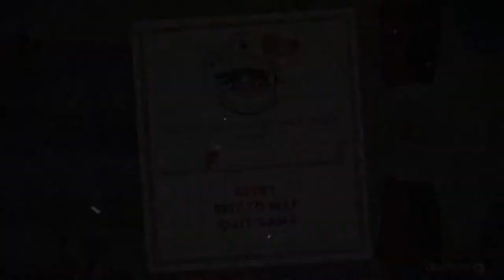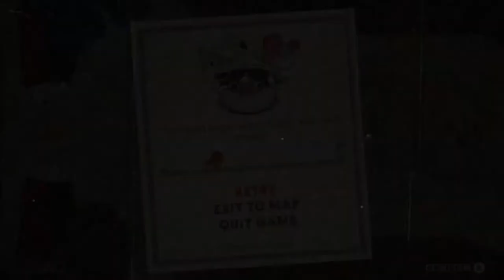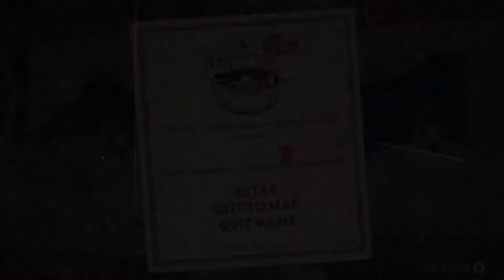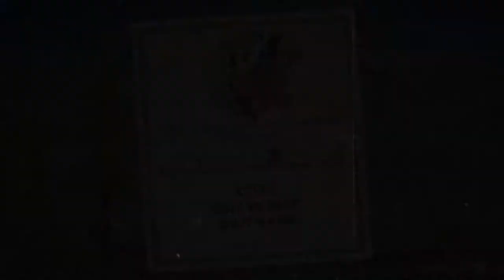Cuphead | Let's Play: Episode 5 (Fiery Frolic and Funhouse Frazzle)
What's up, my friends?!  Welcome to my fifth episode of Cuphead.  In this video, Cuphead and I visit a funhouse and try to become dragon slayers!  I hope you enjoy!